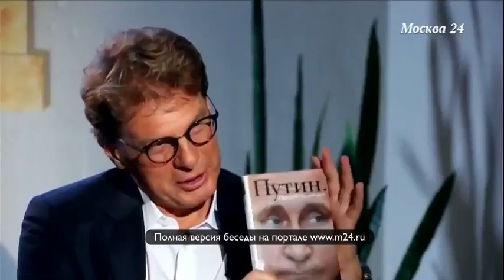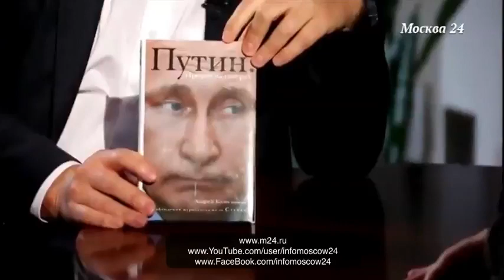Человек Путина (автор книг о российском президенте Андрей Колесников)